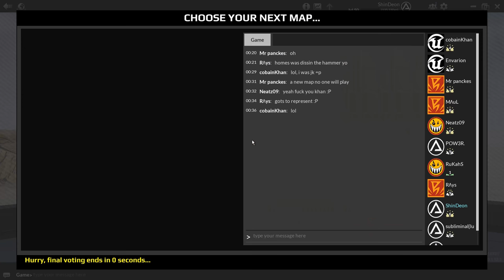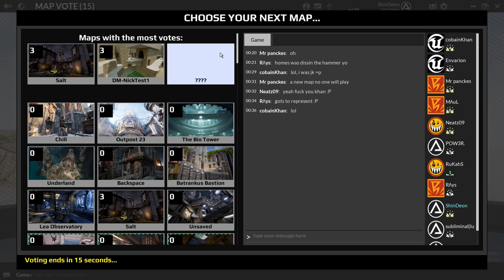Unreal Tournament 2018 The Final Bosses | Pro Deathmatch | Gameplay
Welcome to the channel. Here's the most difficult and exciting Deathmatch game I played. Here's some top DM slayers. Much respect to every player in this lobby. Any one of them could've won this game because they're all very talented in this game type.

*Least Deaths
*Most Frags
*Rampage Spree